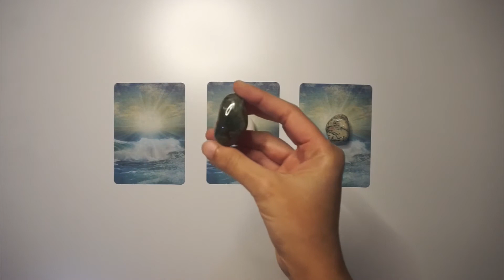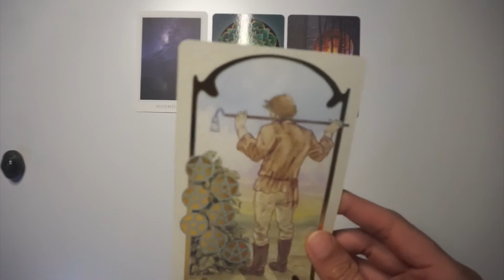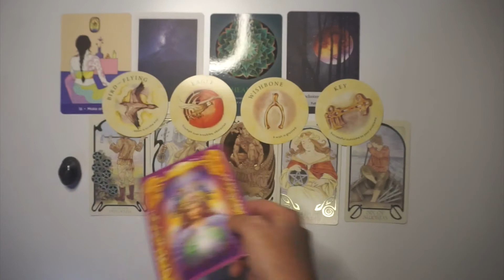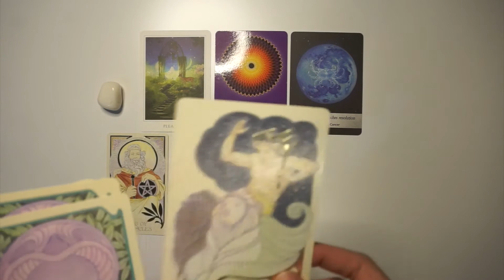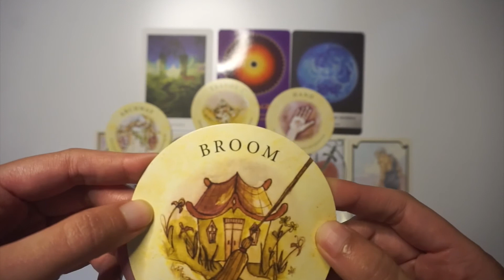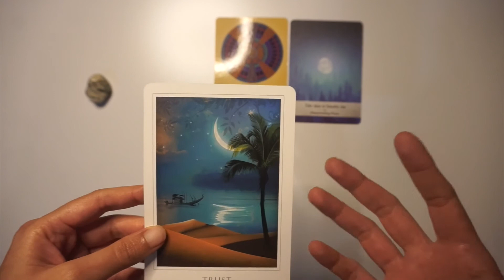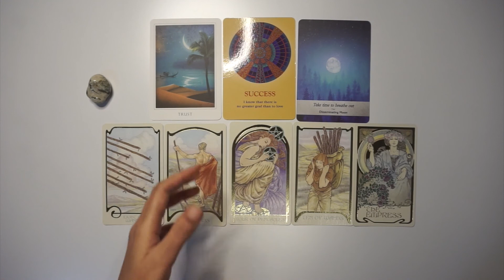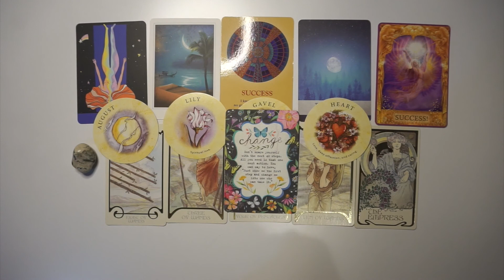✨ SEPTEMBER 2022 PREDICTIONS ✨ Monthly Pick a Card Reading ✨ September Tarot Reading ✨ 🗓 🔮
Welcome to another Pick a Card tarot video.
🔮 Today’s pick a card reading covers your September 2022 predictions and messages.
I hope this tarot reading brings you reassurance and clarity towards your life in the coming month!

🕰Time Stamps
Intro: 00:00
Pile 1: 01:10
Pile 2: 26:07
Pile 3: 49:53

While my videos and predictions are created to bring you more clarity towards your situation, I cannot guarantee 100% accuracy of my readings. Take what resonates; dismiss the rest. Also, these readings don’t substitute any professional advice. Please use your own judgment when making any decisions.